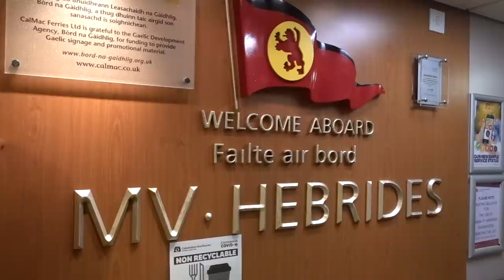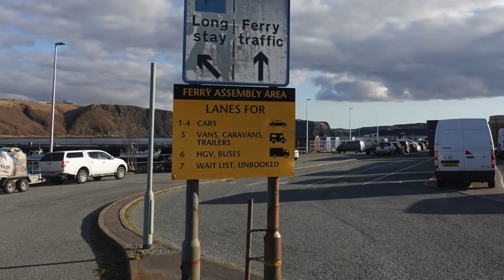STUNNING Springtime journey across Scotland by road and sea.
12-14 April 2021. Travel for permitted reasons within Scotland.

00:01 - I'm Sorry Dougal, you're not coming! :(
00:35 - Isle of North Uist
01:00 - CalMac Ferries MV Hebrides Lochmaddy to Uig
03:45 - Across the Isle of Skye and the Highlands to Edinburgh
09:46 - Tea time, lentil soup al fresco
11:45 - Continuing the journey to Edinburgh
13:51 - Inverness to Uig via Achnasheen and Loch Carron
18:44 - CalMac Ferries MV Hebrides Uig to Lochmaddy

Join me for a stunning trip by sea and by road from my home in North Uist to Edinburgh, and then from Inverness back to home.

On the outward journey we sail from Lochmaddy in North Uist to Uig in the Isle of Skye with Caledonian MacBrayne aboard the ferry to the Outer Hebrides, the Calmac Ferries MV Hebrides.

We see aerial footage of the ferry arriving, we board, and then enjoy the journey to Uig.

From Uig we drive along the A87 to Loch Garry where we stop and take in the wonderful view of Glen Garry. Further down the road, on the A86 to Newtonmore and Dalwhinnie, we stop just past Loch Laggan and the Laggan Dam to brew up and heat up some home made lentil soup with the Solo Stove, powered by BioEthanol.

Thereafter we continue the journey down the A9 to the M90 and across the Queensferry Crossing.

Here we transition to the journey home from Inverness, crossing the Kessock Bridge and following the road to Ullapool as far as Garve before heading to Kyle of Lochalsh and the Isle of Skye via Loch Carron.

After crossing the Skye Bridge we make a fuel stop in Broadford, and I show you where to find the LPG Pump in the Co-Op Petrol station in the Isle of Skye.

We continue to Uig, and back to Uist on a stunning evening aboard the CalMac Ferries MV Hebrides.

I am a registered CAA Drone Pilot with A2 Certificate of Competency, flying an original DJI Mavic Pro.

In order to give you a better viewing experience, I reject 99% of the sponsorship offers received because they would be of no interest to my audience. I also switch off the ads during the video.

This video is therefore self-financed.

Please also consider signing up for my newsletter 'Streamlining' about focussing on the good stuff: